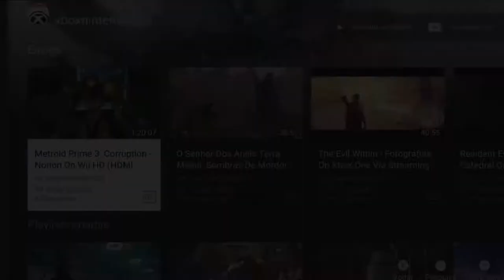Gears of War 4 - O Resgate On Xbox One Via Streaming Windows 10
JD Fenix, Delmont Walker e Kait Diaz continuam sua busca por Marcus Fenix nas profundezas da Mina.